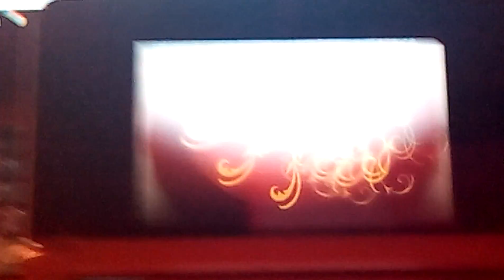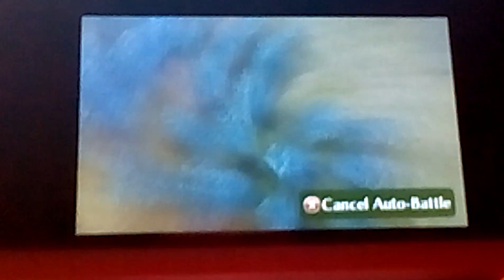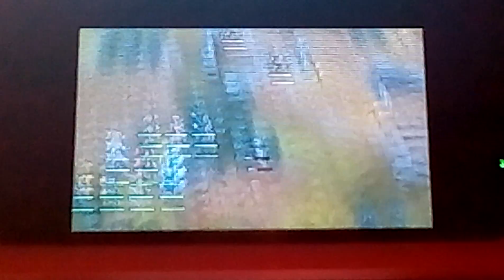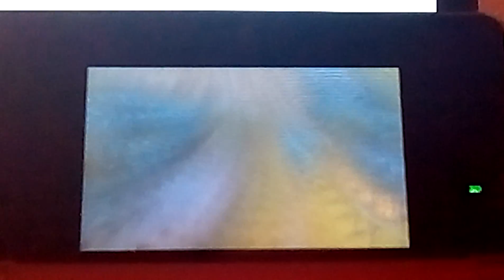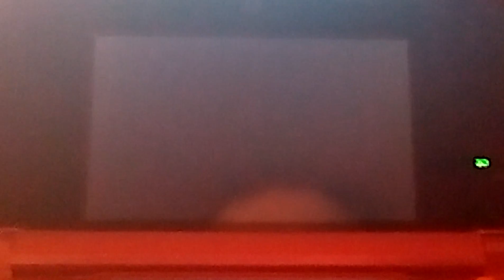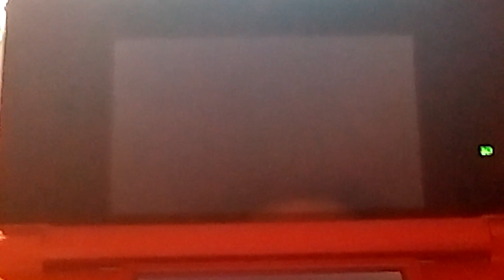Fire emblem fates birthright walkthrough chap 12 end and paralogue 11